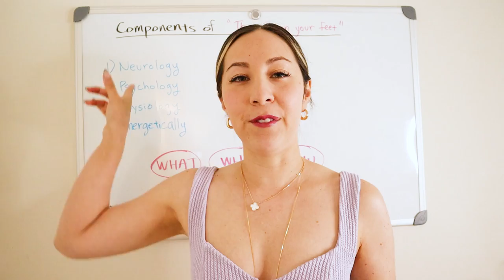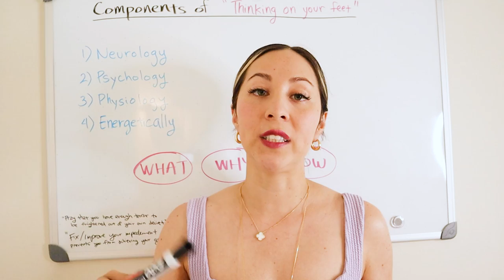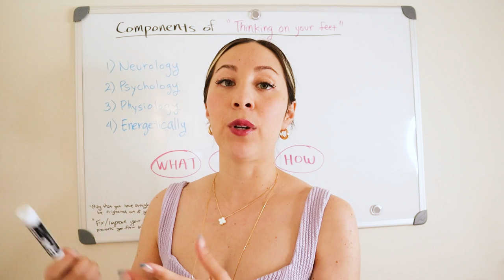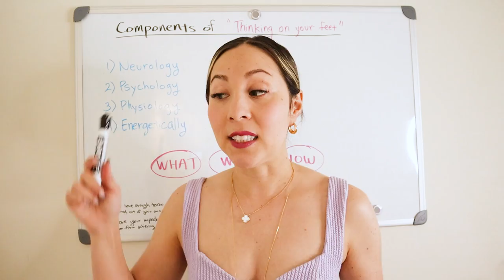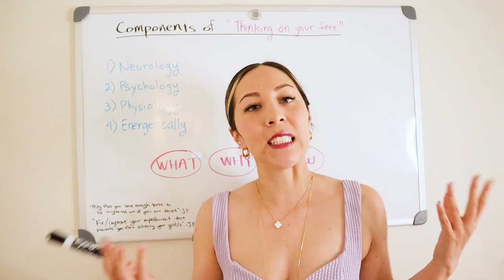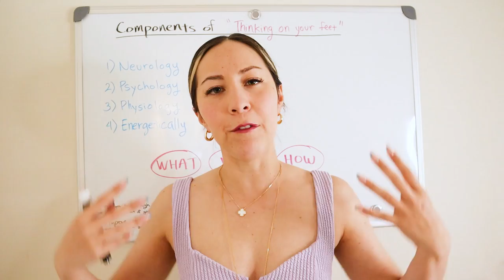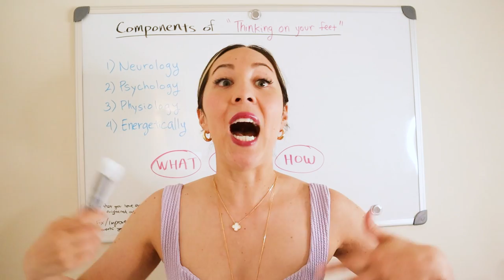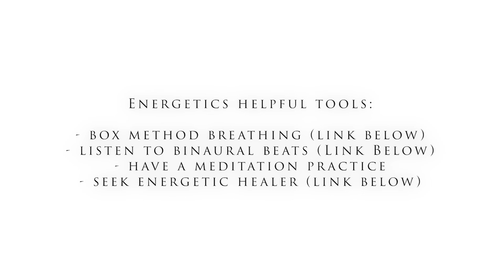How To Speak With Confidence - 4 Key Pillars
From improv speaking to verbal fluency, one of the most vital yet not widely talked about skill is "thinking on your feet". Let's change that!

Videos Mentioned!!

Free Assets
💼 *FREE* How To Speak Like A Leader: The Word-For-Word Script!

Coaching Options
🗣️ 1:1 Coaching + BUNDLE PACK👄